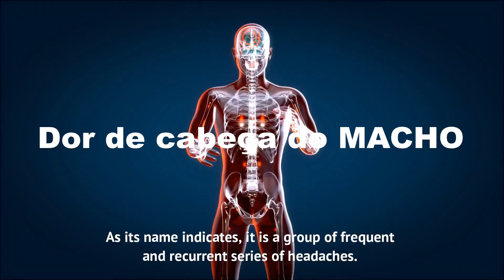Dor de Cabeça do MACHO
Dor de Cabeça do Macho (em salvas) Entenda com Neurologista Carlos Alberto Bordini: